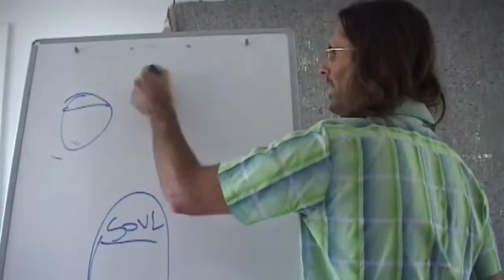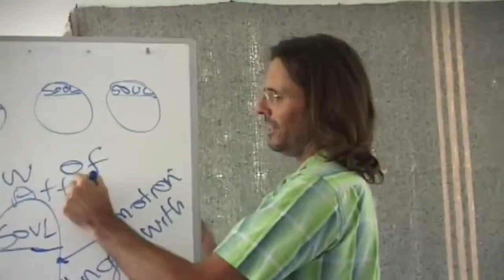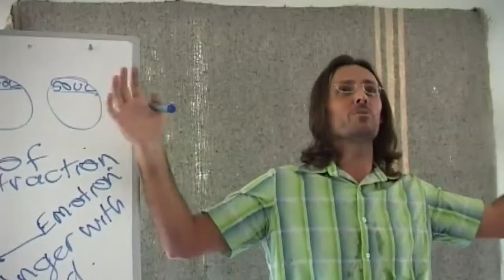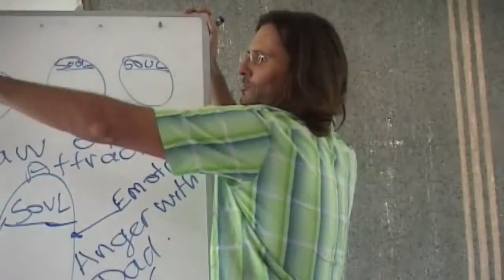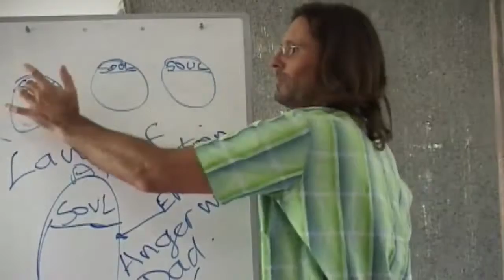Jesus on Spirit Influence During Emotional Processing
Jesus discusses dynamics at play between spirits and people on earth while in the throes of emotional work.

This is a section of the presentation by Jesus entitled "20081213 General Discussion - Q&A From People In Brisbane P1".

dtstart:001156:
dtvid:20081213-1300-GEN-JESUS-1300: